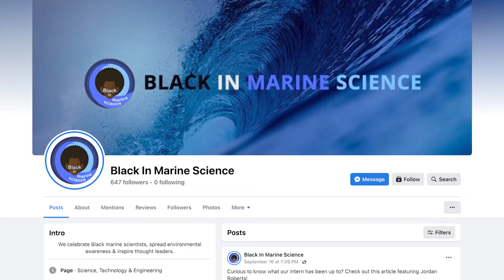Black in Marine Science Founder Dr. Tiara Moore Honored as June Sea Hero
What started as a tweet to shed light on the lack of diversity in the marine science industry led Dr. Tiara Moore to create an online community of Black scientists and a series of events focused on highlighting their work, and to found the nonprofit Black in Marine Science.